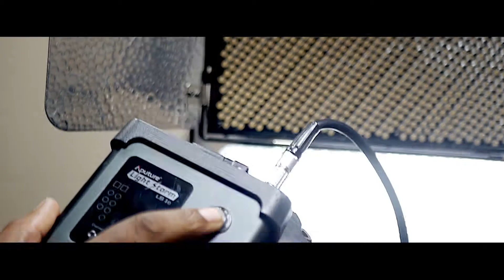Visual Prime Studios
Visual Prime Studios LLC is a video & photography company in Fort Wayne, Indiana. Visual Prime offers their services all over country. When you are looking for a high end video project, and don't want to break the budget, Visual Prime Studios is a great place to start! Even better place to finish.